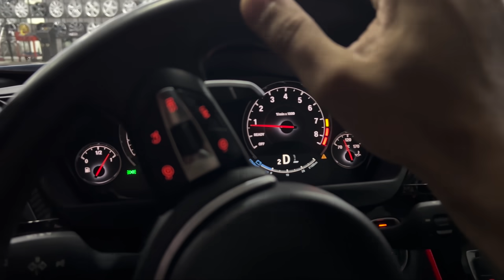A BMW M3 VOLTOU E COLOQUEI NOVAS RODAS